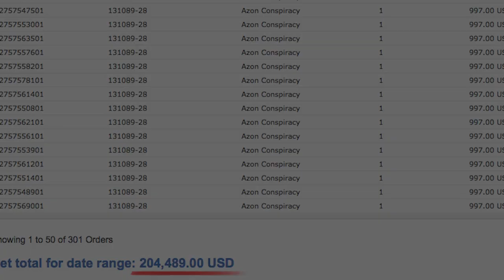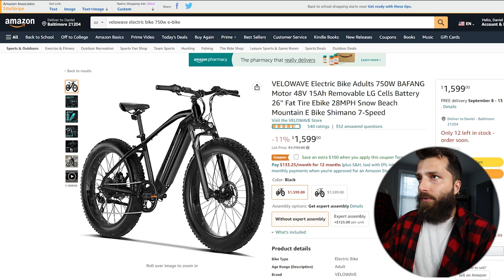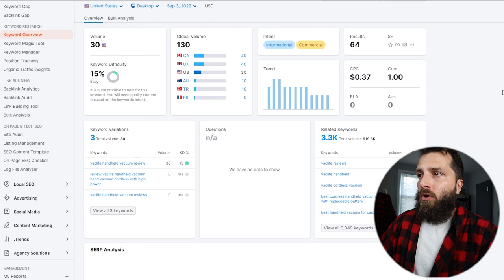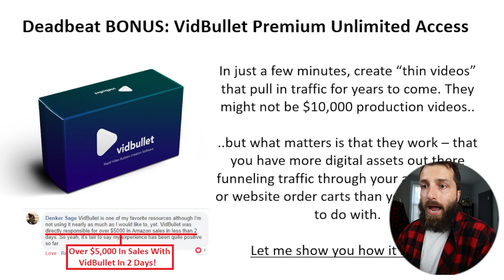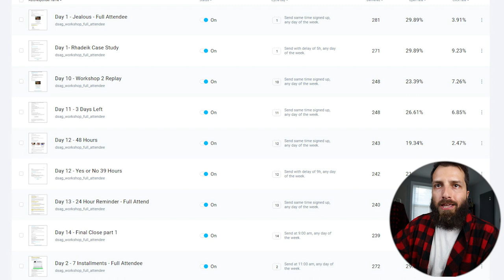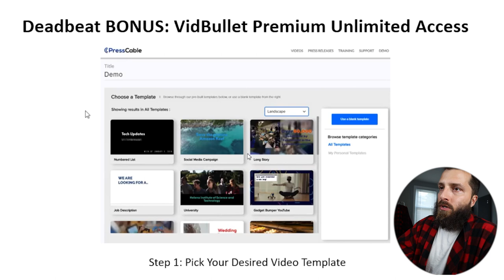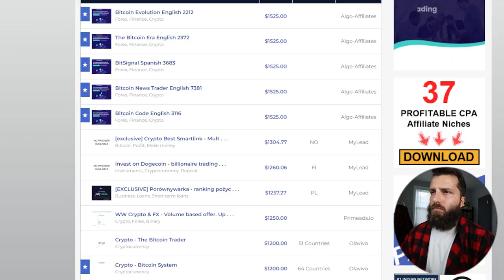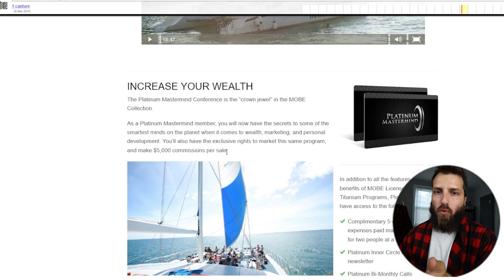High Ticket Affiliate Marketing - $100K Cracked & Explained.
I break down high ticket affiliate marketing in a clear way that will make it all *click* using a case study that made me $100,000! Take my free affiliate workshop

In this video, we cover high ticket affiliate marketing for beginners.

We talk about why high ticket affiliate offers are slightly harder to sell low ticket products, and how to successfully promote these kinds of offers to potentially make serious bank.

You'll see example of product keywords and why it can limit the amount of commissions you can earn if you focus only on product review keywords. Then you will see the secret to making high ticket affiliate products work. That is to create multiple long-form webinars promoting the same product. Also to create long follow up email sequences that drive traffic over and over to the same offer until the customer is fully educated enough to make a proper buying decision.

Then I talk about ideas to create a bonus package you can offer with your promotion to help convert high ticket products at an even higher rate...

AND potential scams in the high ticket affiliate markets that you absolutely have to be aware of.